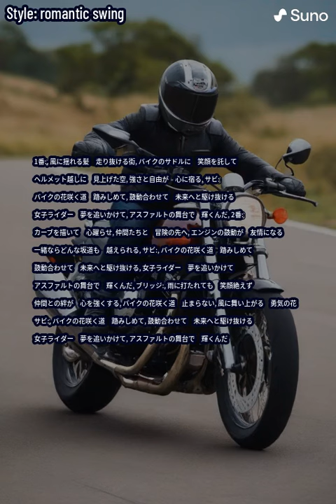【フリーBGM】バイクの花咲く道